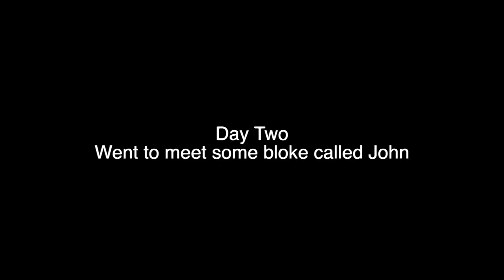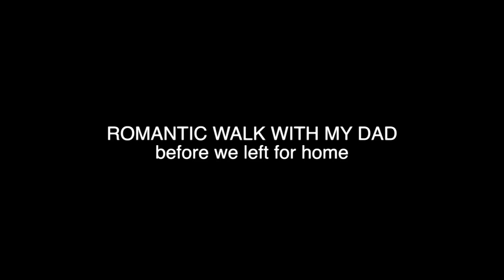Dogs reaction to the Iron Men of Crosby Beach, England - with funny commentary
Our Dog Percy the Black Labrador Visits the Iron Men of Crosby Beach - 'Another Place'
Another Place is a piece of modern sculpture by Sir Antony Gormley located at Crosby Beach in Merseyside, England. It consists of 100 cast iron figures facing towards the sea. The figures are modelled on the artist's own naked body.
Artist: Antony Gormley
Did you know: The beach has been the permanent home of the Another Place sculptures by Antony Gormley since 2007

Our Dog Percy the Black Labrador was not an art lover but did enjoy the beach and having his first holiday with his Grandma...